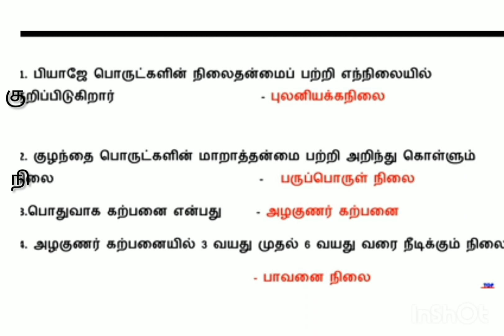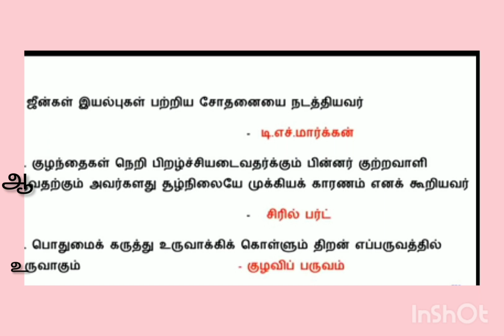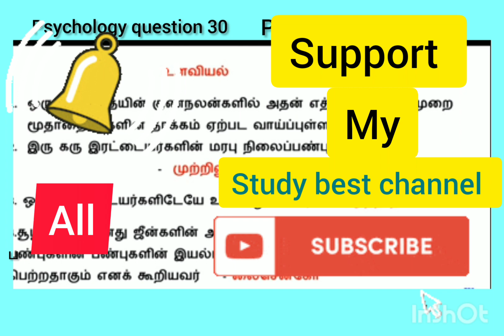ஆசிரியர் தேர்வு Paper 1 paper 2 psychology( உளவியல்)30 முக்கிய வினாக்கள்Study best channel 2022👍